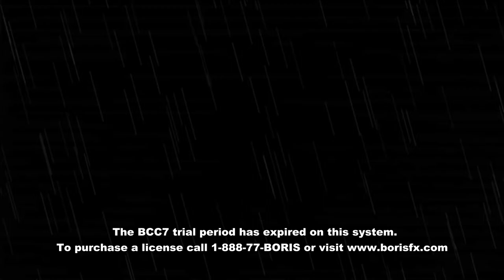Round 12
X.